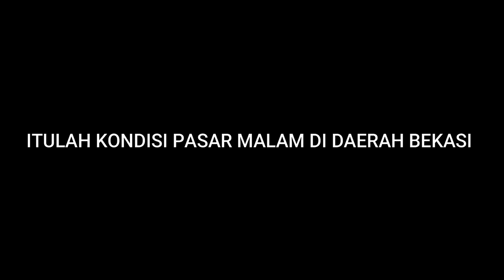DENYUT MALAM DI KOTA BEKASI | BERITA TERBARU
BERITA TERBARU - inilah denyut malam di salah satu bagian daerah di kota bekasi
silahkan nyimak sampai selesai biar paham

Salam ,